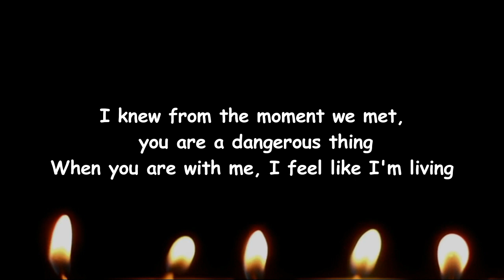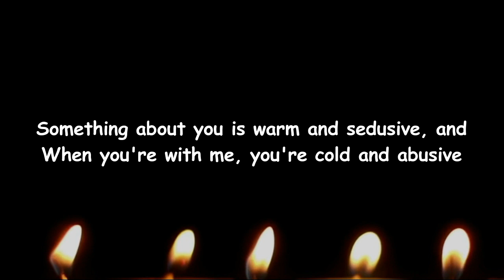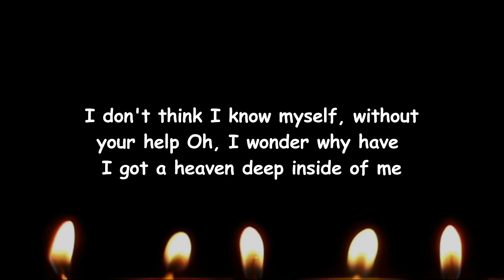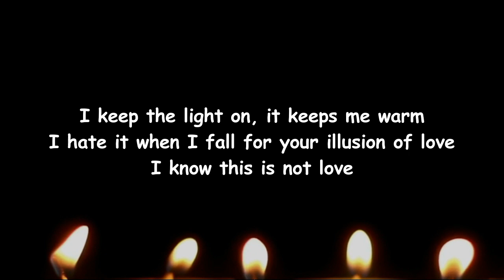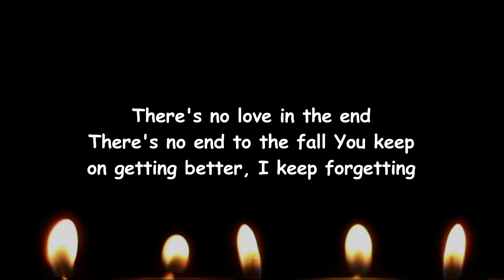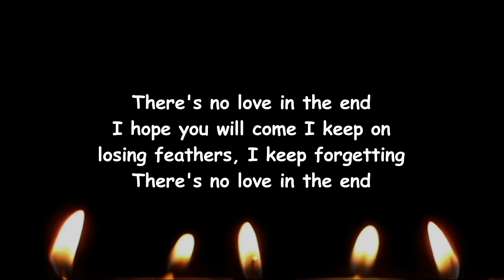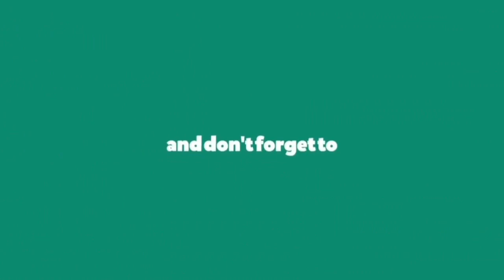AURORA - A Dangerous Thing (Lyrics)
A Dangerous Thing Lyrics:

Edit Lyrics

Translations
[Verse 1]
Something about you is soft like an angel
And something inside you is violence and danger
I knew from the moment we met, you are a dangerous thing
When you are with me, I feel like I'm living
And living besides you can be unforgiving
I knew from the very first step, you are a dangerous thing

[Chorus]
There's no end to the fall
You keep on getting better, I keep forgetting
There's no love in the end
I hope you'll come
I keep on losing feathers, I keep forgetting
No love in the end

[Verse 2]
Something about you is warm and seducive, and
When you're with me you're cold and abusive
I knew from the second we met, you are a dangerous flame
You are a dangerous flame

[Chorus]
I hope you will come

[Bridge]
I don't think I know myself, without your help
Oh, I wonder why have I got a heaven deep inside of me
I keep the light on, it keeps me warm
I hate it when I fall for your illusion of love
I know this is not love

[Chorus]
You keep on getting better